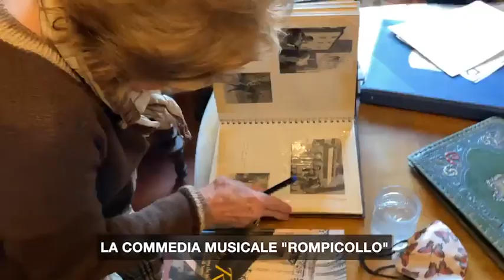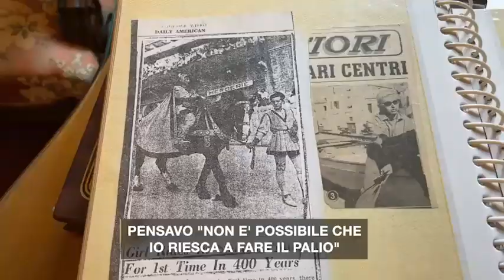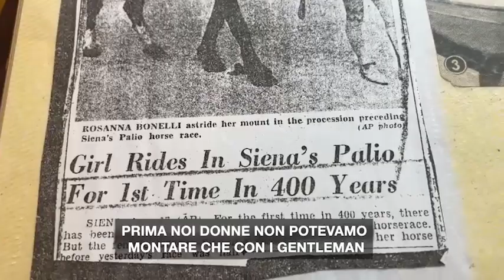La storia (incredibile) di Rosanna Bonelli, la prima e unica fantina a correre il Palio di Siena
Nell'estate del 1957 l'avventura sognata una vita. In Piazza del Campo stanno girando il film «La ragazza del Palio» con Vittorio Gassman. Lei si vestì da uomo e di nascosto riuscì a salire in sella. «Ricordo che quando giravo dopo aver galoppato la gente diceva \"Venite, sta passando quella con i pantaloni\". In quegl'anni non era » racconta Rosanna a 87 anni

 La storia di Rosanna Bonelli, prima e unica donna fantino nella secolare storia del Palio di Siena, non è una storia d'amore per i cavalli. E' una dichiarazione d'amore per il padre Luigi. Ancora oggi, a 87 anni, l'unico momento in cui si commuove nel ripercorrere le rocambolesche vicende che l'hanno portata a essere il simbolo di un cambiamento epocale, è quando risponde alla domanda: «Perché lo ha voluto fare, perché una donna degli anni '50 decide di sfidare il costume dell'epoca, le restrizioni, i pregiudizi, le ostilità di un mondo tutto al maschile?». Lo fa per dare vita al talento del padre Luigi, commediografo, giornalista e autore di operette tra cui «Rompicollo», la storia di una donna che riesce a correre il Palio di Siena al posto di un fantino stordito con il vino da una contrada avversaria. Una cosa che poteva avverarsi solo nei romanzi, visti i tempi. Rosanna la sente suonare in casa da piccolissima, ne resta affascinata; corre in giardino montando un bastone di legno come cavallo e interpreta il ruolo. Che poi diventa la sua vita. Anche perché è costretta ad andare in collegio all'età di sette anni e quello diventa l'unico legame con l'adorato «babbo». A dare forza ai suoi desideri è una serie incredibile di circostanze fortuite, coincidenze che nemmeno l'ingegno del padre avrebbe mai potuto immaginare.
Dopo essersi trasferita a Merano a causa della guerra, nell'estate del 1957 decide di fare ritorno a Siena in occasione del Palio. In piazza del Campo stanno girando un film, «La ragazza del Palio», con Vittorio Gassman. La trama è molto simile all'operetta del papà, «Rompicollo». Racconta di una ragazza americana che per inseguire il suo amore finisce per prendere parte alla gara e alla fine la vince. Tra l'altro, la protagonista del film, Diana Dors, porta lo stesso nome della protagonista di Rompicollo. Durante le prove del film, il regista chiama sei fantini per un giro di prova e fatalità vuole che uno di loro non si presenti. «Indossai il giubbetto di una Contrada, mi nascosi i capelli lunghi nello zucchino e presi il suo posto» ricorda Rosanna. Andò tutto bene finché, nello scendere da cavallo, le cadde il cappellino svelando la sua lunga chioma. Quelli della produzione la rincorsero su tutte le furie. Non sapevano che da lì a poco l'avrebbero dovuta implorare. Già, perché il giorno dopo la controfigura di Diana Dors cadde da cavallo e si rifiutò di proseguire. «Bussarono alla... ( Antonio Crispino / Corriere Tv ). Guarda il video su Corriere